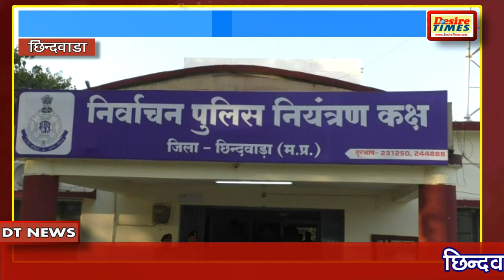DT News Chhindwara ( छिंदवाड़ा पुलिस पर डकैतों ने चलाई गोली! 4 गिरफ्तार )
छिंदवाड़ा पुलिस एवं डकैतों के बीच मुठभेड़ के बाद चार कुख्यात डकैतों को गिरफ्तार करने में पुलिस को बड़ी सफलता मिली है गौरतलब है कि बागडोना एटीएम लूट कांड एवं मोहखे के में डकैती कर हत्या करने के बाद बीती रात को किसी बैंक अधिकारी के घर डकैती डालने की योजना बनाई जा रही थी तभी छिंदवाड़ा पुलिस टीम द्वारा छापामार कार्रवाई की गई इस दौरान डकैतों ने बचने के लिए पुलिस पर फायरिंग शुरू कर दी लेकिन तब तक पुलिस द्वारा घेराबंदी करके सभी आरोपियों को गिरफ्तार कर लिया गया है  डकैती में इस्तेमाल की जाने वाली  एक पिस्टल एक देसी कट्टा सहित अन्य सामग्रियों को पुलिस ने जप्त कर लिया है गिरफ्तार सभी चारों आरोपियों को जिला न्यायालय पेश किया गया जहां से उन्हें जेल पहुंचा दिया गया है

मोहम्मद अमीन
 छिंदवाड़ा